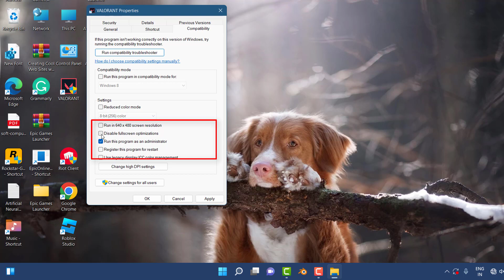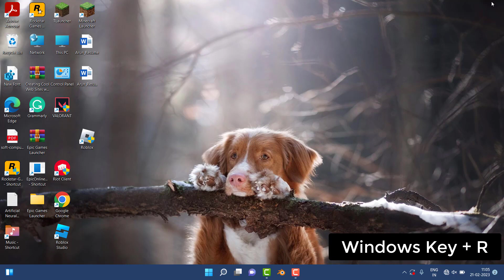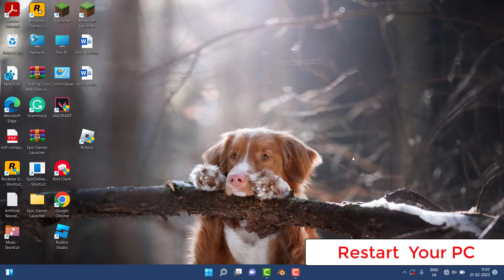Fix Valorant Failed To Launched Something Unusal Happened While Trying To Launch Valorant In Windows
Thank You Everyone For Watching My Video  "Fix Valorant Failed To Launched Something Unusal Happened While Trying To Launch Valorant In Windows". This Video is Useful And You Learned Something Interesting.

Hope " Fix Valorant Failed To Launched Something Unusal Happened While Trying To Launch Valorant In Windows " useful content.

CHANNEL : @systemsolutions9071